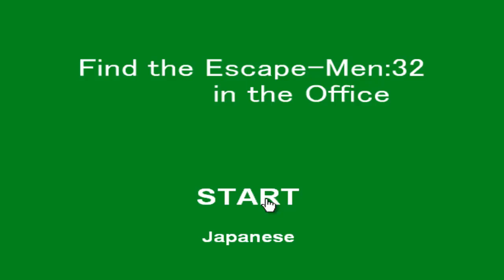Find the Escape Men 32 Walkthrough.mp4